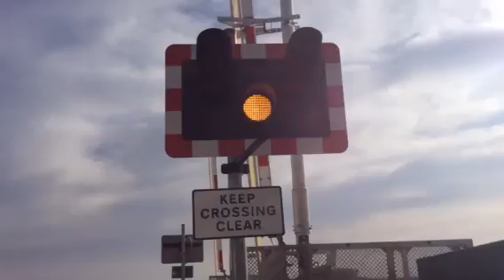Rowston north level crossing (lincs) Saturday 7.3.15